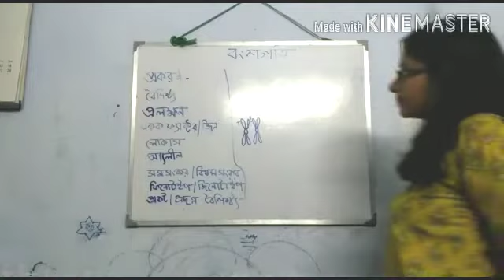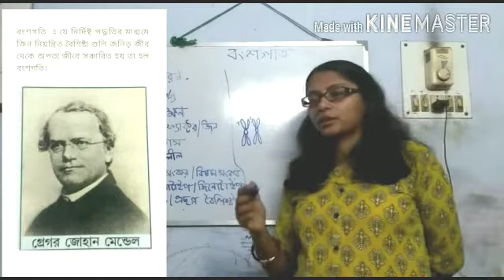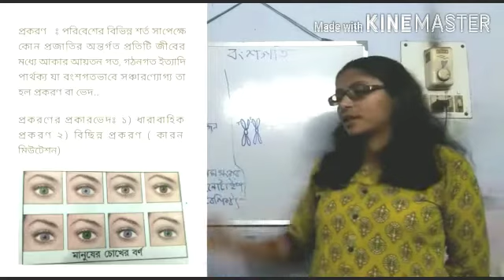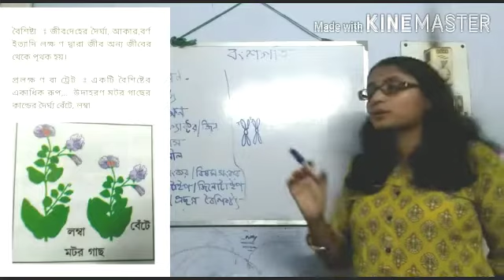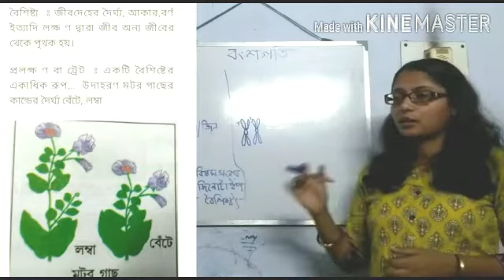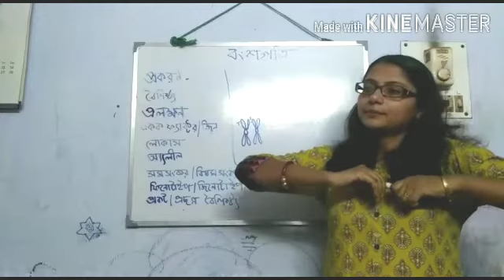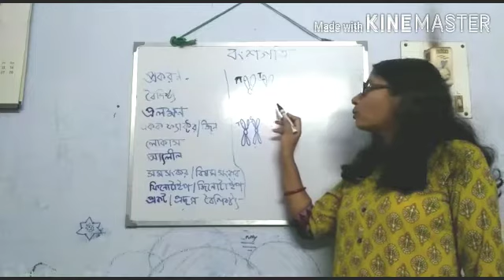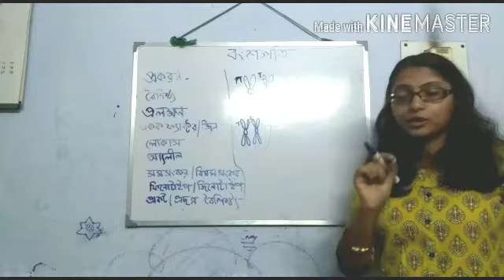বংশগতি সম্পর্কিত কিছু পরিভাষা।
এখানে দশম শ্রেণীর জীবন বিজ্ঞানে  বংশগতি  সম্পর্কিত কিছু পরিভাষা আলোচিত হলো।